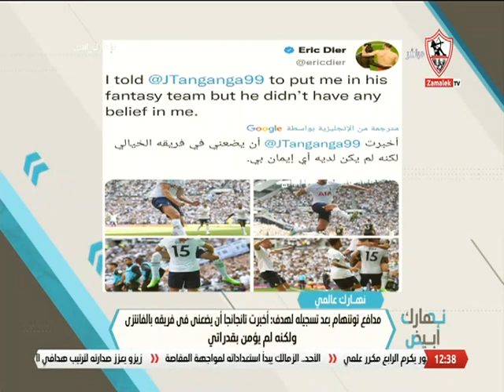مدافع توتنهام بعد تسجيله لهدف : أخبرت تانجانجا أن يضعني في فريقه بالفانتزي ولكنه لم يؤمن بقدارتي